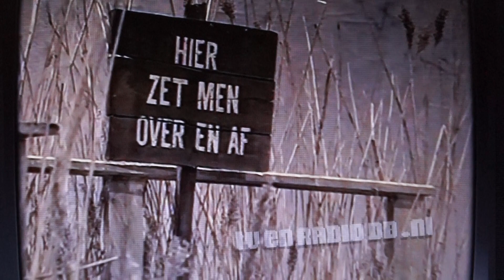Het klokhuis met de veerboot jaar 1988